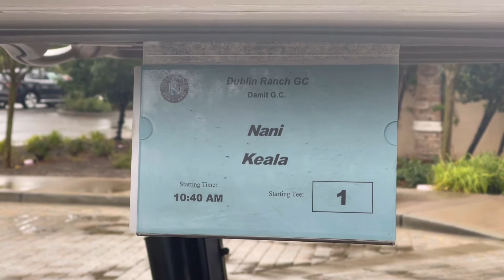Dublin Ranch & Franklin Canyon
Dublin Ranch • April 16, 2022 & Franklin Canyon • May 14, 2022 ~ Having fun with family & friends.